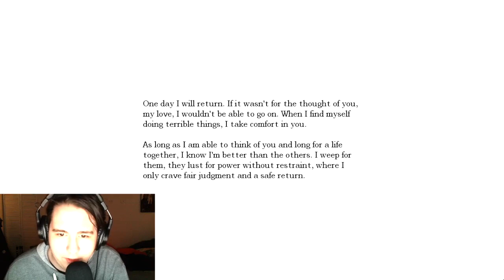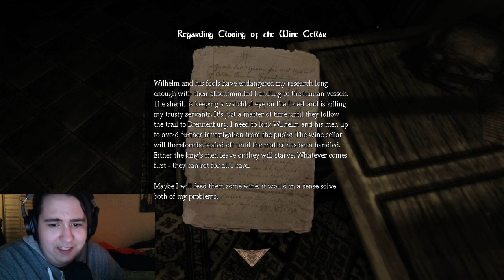I'M AN OIL MAN - Amnesia: The Dark Descent Ep. 1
We've hit a new low. Or a new peak depending on how you see it. I've never played Amnesia before so we're gonna give it a good ol' spooky try! So join me on this wonderful journey as I get the ever-loving hell scared out of me!

Who said you can keep digging through the description?